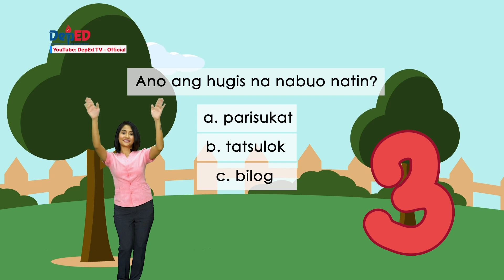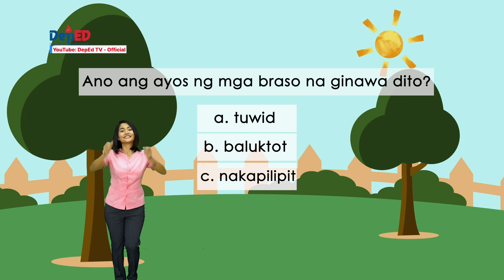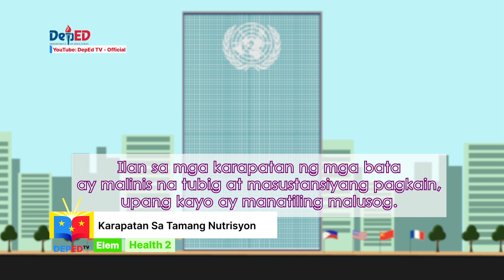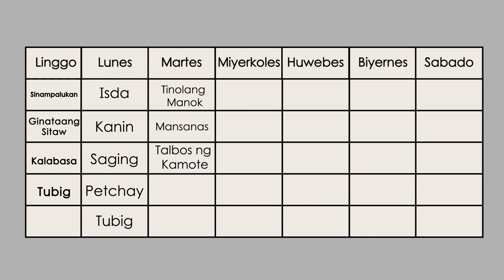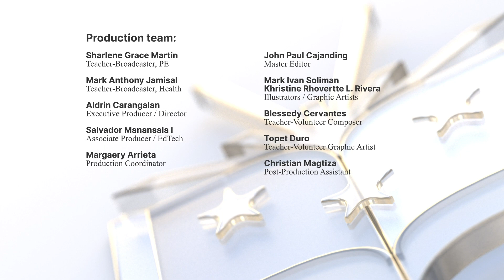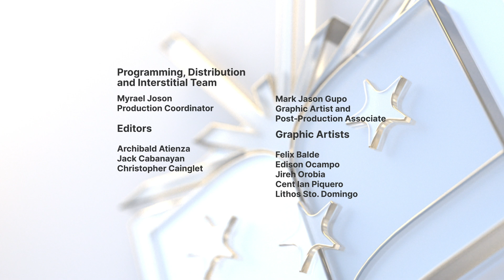Grade 2 PE & HEALTH Q1 Ep1: Hugis na Nagagawa ng Katawan / Karapatan sa Tamang Nutrisyon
Grade 2 PE & HEALTH
Quarter 1
Episode 1: Hugis na Nagagawa ng Katawan /  Karapatan sa Tamang Nutrisyon
Teachers: Sharlene Grace Martin and Mark Anthony Jamisal